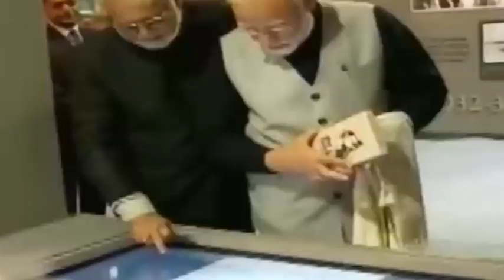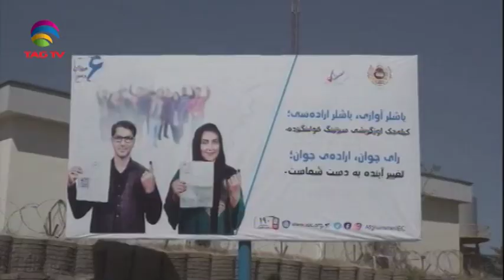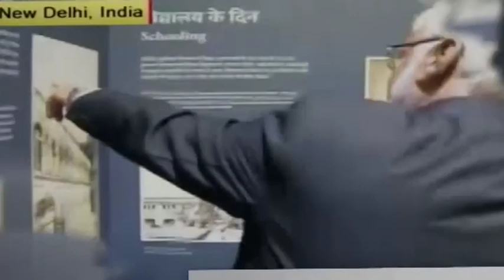South Asia Newsline News Bulletin 2 October, 2019 - TAG TV Super Prime Time